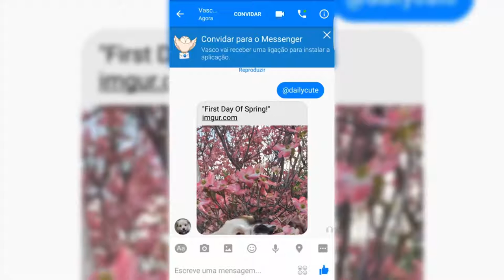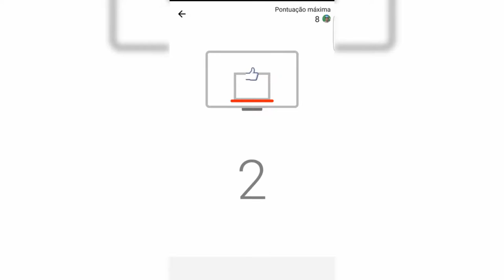play facebook basket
Sabia que o seu Facebook Messenger esconde um jogo de basket viciante?

Vasco Marques autor dos livros Marketing Digital 360 e Vídeo Marketing